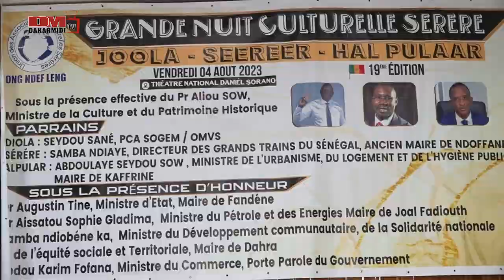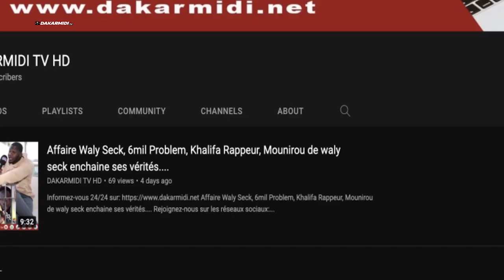Nuit culturel Ong NDEF LENG NDEYE FAYE DIAKHAO